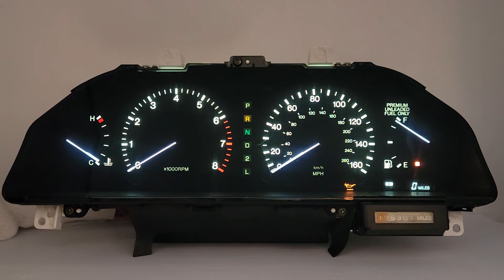1990-1992 LEXUS LS400 USED INSTRUMENT CLUSTER FOR SALE 83010-50011